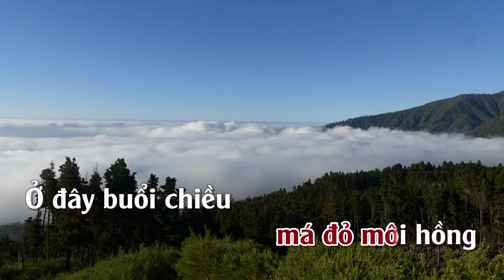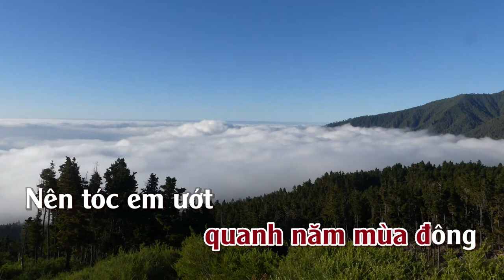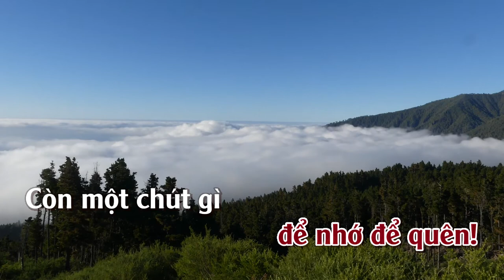Còn Chút Gì Để Nhớ | Karaoke | Tone | Nữ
Còn Chút Gì Để Nhớ